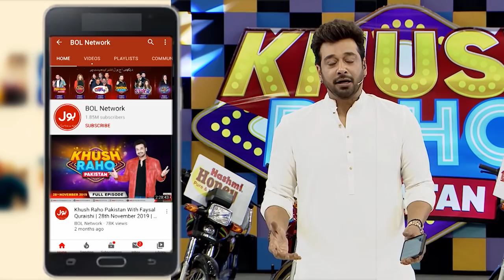Faisal Quraishi Ne Kiya Show Chorne Ka Faisla | Khush Raho Pakistan Champions Vs Tick Tockers